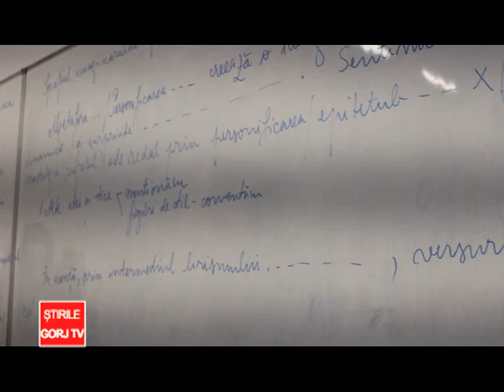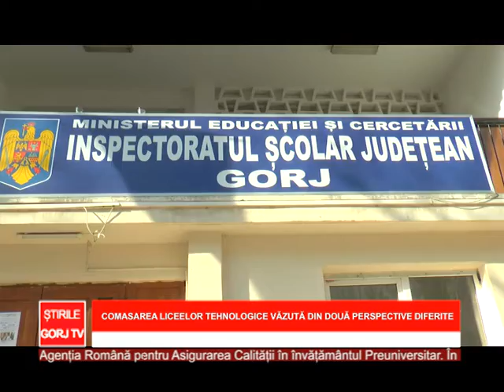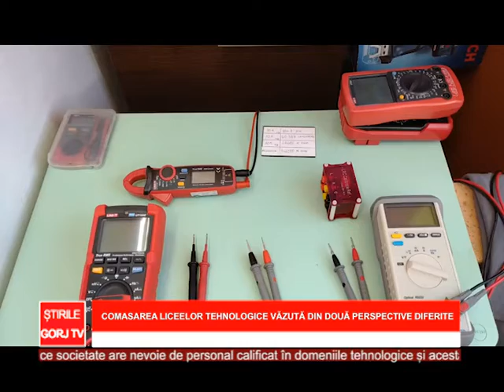Comasarea liceelor tehnologice văzută din două perspective diferite